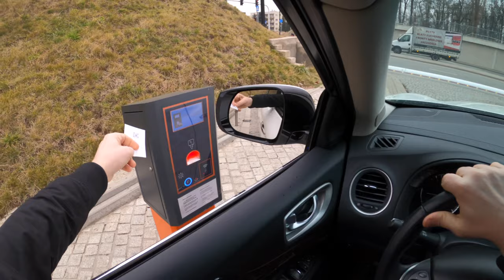Infiniti QX60 2020 | 4K POV Test Drive #427 Joe Black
Car: Infiniti QX60 2020

Engine: 3.5 V6  Petrol
Power: 196 KW/265 HP
Torque: 334 NM
Transmission: X-TRONIC CVT 1 speed automatic
Fuel Consumption by Infiniti: 10,7 l /100 km
Fuel Consumption by Joe Black: 13,2 l /100km
0–100 km/h 8,4 sec
Top speed: 190 km/h
Weight: from 2035 KG
Model: 2020

Driver: Joe Black
Video: GoPro Hero 8 Black
Edit: Final cut Pro X